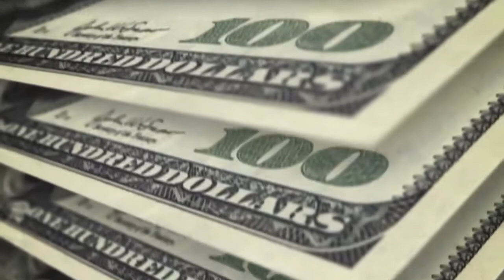Billionaire Formula Binaural beats Attract Massive Amount of Money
Relaxation Music meditation music for extremely powerful healing. Relax mind body and experience stress relief with this deep meditation music. Sleep trance music will help you to reduce stress and anxiety. Powerful meditation music can also be used for relaxation and visualization.
Relaxation Music is a perfect resource for long relaxing meditation music. Here you can find meditative sessions with Sleep Music, Study Music, Spa and Massage Music, and many more. Find important self-help hypnosis including Healing Music, Zen Music, and Yoga Music. Some sessions are produced for your inner transformation: to overcome fear, elevate your mood and energy levels, help to stop smoking, and lose weight faster. Meditation Music recordings also include Reiki Music, Tibetan Music and Shamanic Music.

Relaxation Music deep sleep music sessions have been specifically created to relax the mind and body physically and mentally. Brainwave sessions are suitable for everyone including babies, children, and adults. Sleep hypnosis is based on beautifully slow, soft, soothing music to help you to fall asleep within minutes, naturally and without the aid of medication. These sleep meditation sessions will put you into relaxing healing sleep and will train your mind to fall asleep effortlessly.

Relaxing sounds of nature combined with soothing music offers you a peaceful sleep. Would you like to learn to control your dreams, overcome nightmares? Lucid dream meditation sessions will help you to get into a deep state of relaxation and have a more pleasant sleep. Say no to sleep insomnia! Lucid Dreaming and Astral Travel music episodes are the most popular.

➡️ Healing Frequencies and Healing Music:
Our composed relaxing music works very well for meditations, Zen meditation techniques, Buddhist meditation chants, and Mindfulness meditation techniques. Healing meditation is influenced by Indian meditation music and Japanese meditation music. Healing frequencies can help to open the Third Eye, cleansing the Chakra, and improve Transcendental meditation skills. Our binaural beats meditation helps to heal long-standing physical ailments naturally. Choose to heal both physically and emotionally.

* Spa and Massage audio:
The spa music is usually combined with nature sounds, rain sounds, acoustic piano, and some easy listening instruments.  Ultimate relaxation music is great for massage therapy. Increase your feelings of empowerment and creativity.

* Reiki & Zen Music:
Reiki Music and Zen Music by Greenred Productions is a perfect choice for Reiki healing sessions and going into a deep state of Zen. Powerful Reiki vibrations are an alternative medicine technique. Our brainwave entrainment music also includes Isochronic Tones for Cognition and Stress Management.

* Yoga Music:
Here you will find yoga audio for beginners, yoga exercises, and yoga chants with relaxing music helping you to go into a deep kundalini yoga trance.

We also offer balance and healing sessions for all the chakras including Sacral Chakra, Solar Plexus Chakra, Heart Chakra, Throat Chakra, Crown Chakra, and Third Eye Chakra.

Extremely Deep Trance Meditation: Powerful Healing Music - Relax Mind Body